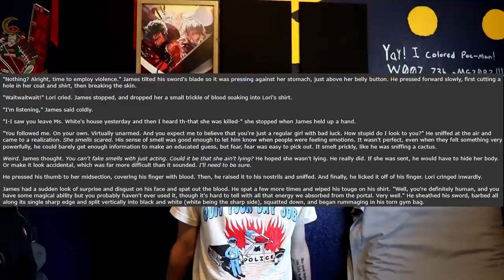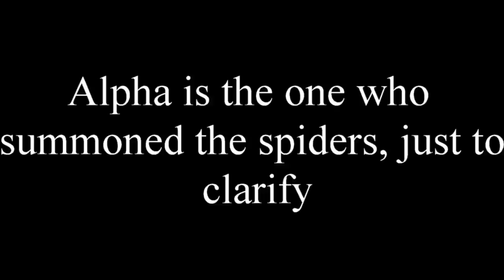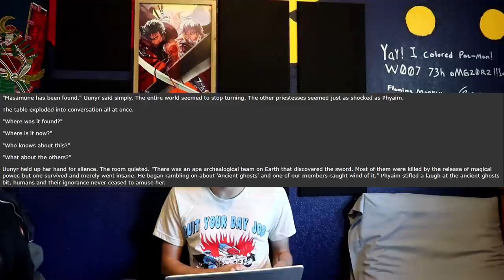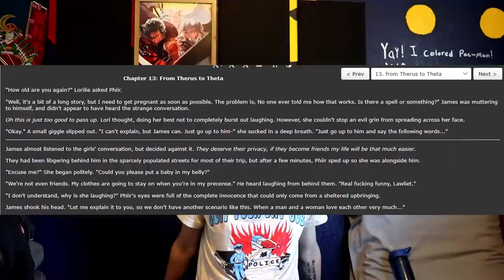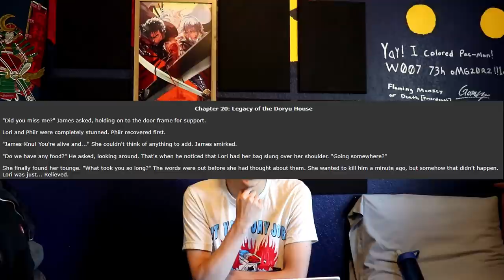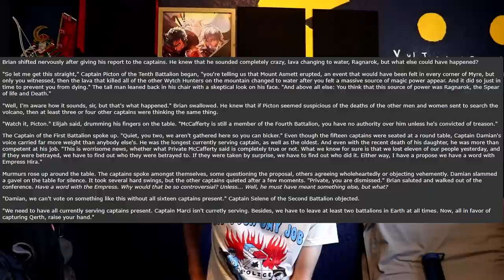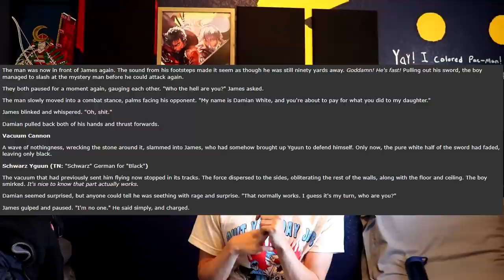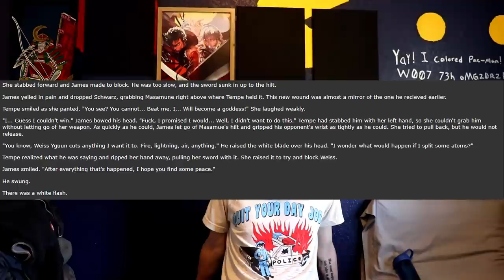Unlimited Edge Works: Reading the Novel I wrote at 15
Alternate titles for this book:
Weaboo Blood
Dark Bloody Edge
Having Friends is for Losers
Tortured and Empty Inside
Nihilistic Cringe Before Onision did it

"After witnessing a murder in her neighborhood, Lorilie L. Lawliet winds up in Myre, the land of demons. What's the truth about this strange boy? And how will they survive the mysterious group Cykik? Rated M for violence, language, and sexual content including rape. You have been warned."